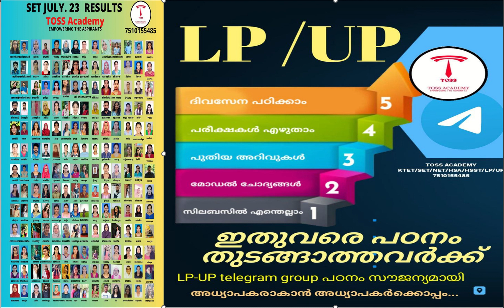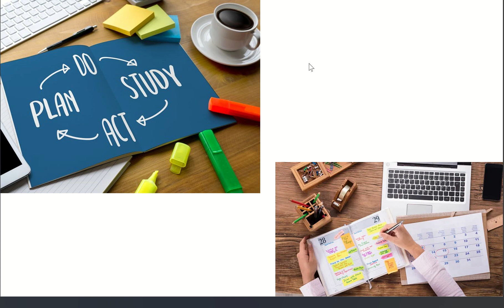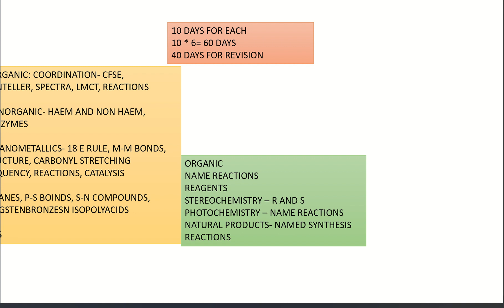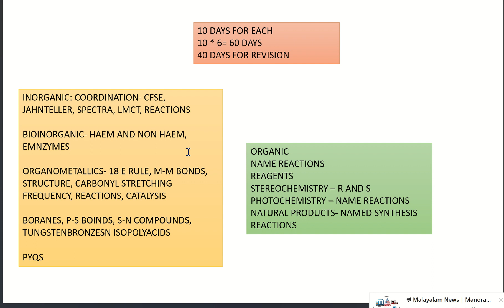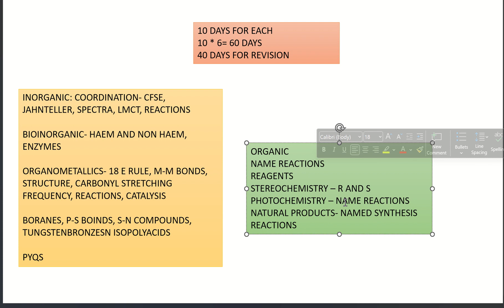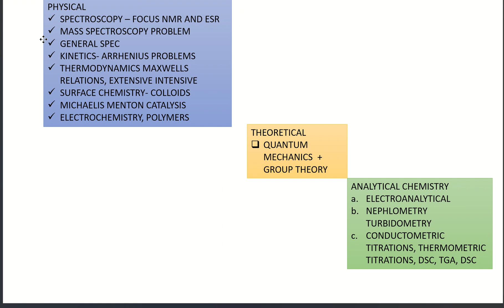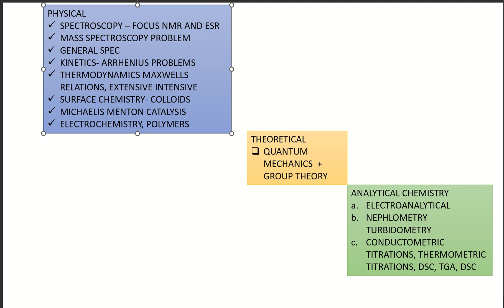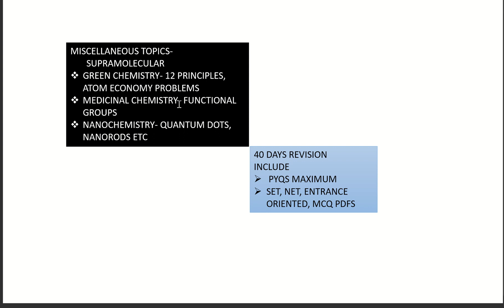kerala set chemistry - 100 days study plan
3KERALASETPASSMARK#KERALASETSTUDYTIPS#keralasetclass